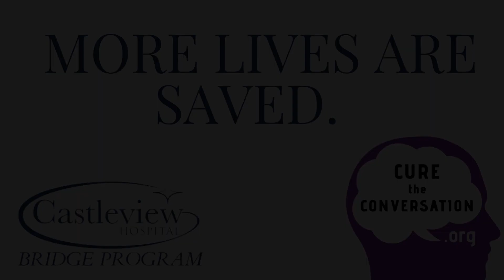Myths vs. Facts: MOUD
Michael Clark, a provider with the Castleview Bridge Program, explains how medication is helpful vs harmful in the treatment of opioid use disorder treatment. Watch the video to learn more about this topic.